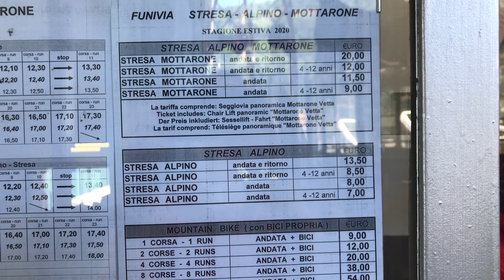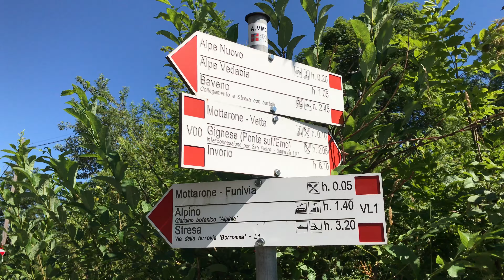Italian Lakes - Mottarone Peak - Stresa - Lake Maggiore - July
Góra Mottarone, 1495 m.n.p.m. Serio, nie spodziewałem się tak cudnych widoków. Na górę wjechaliśmy wyciągiem linowym z miasta Stresa. Trasa podzielona jest na 3 stacje, gdzie ostatni odcinek trzeba wjechać wyciągiem krzesełkowym. Na szczycie jest kawiarenka, toalety no i co najważniejsze widoki na Alpy oraz jezioro Maggiore. W okolicy jest sporo tras górskich. My wybraliśmy mało wymagającą i krótką na Alpe Nuovo - skałki na które fajnie było się wdrapać i podziwiać więcej widoków.

"Mike Mineo" Track Name: "Peaceful Daze" Music written and performed by: Mike Mineo Music Released by Chill Out Records,

Monks - Topher Mohr and Alex Elena - Youtube Audio